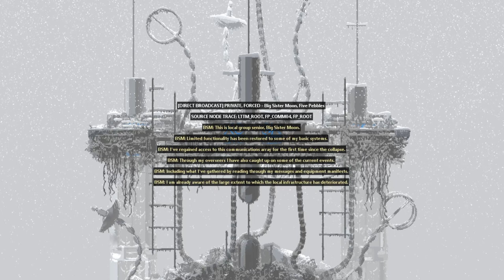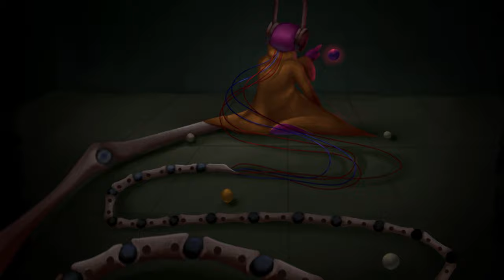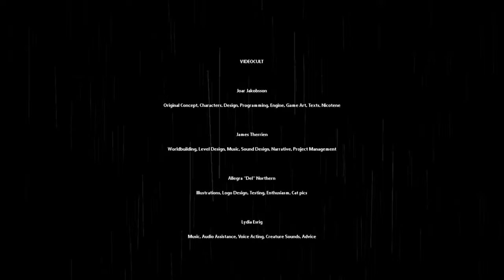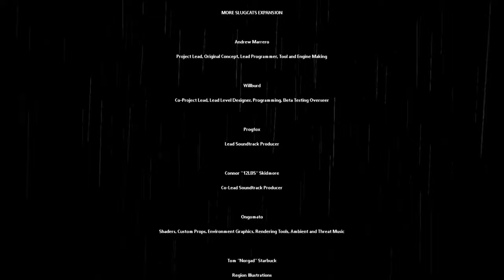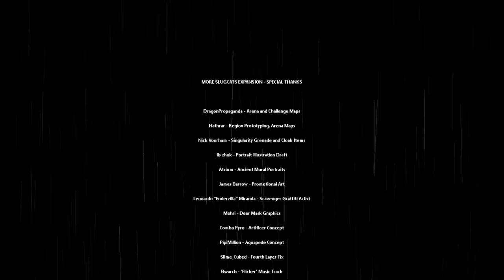Brittle Aerie - Rain World Downpour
What an amazing experience. I want to say so much but don't want to delay this video any more.

Loved loved loved this campaign.

And I'm 99% sure it helped me big time with overcoming water fears.

...i think.